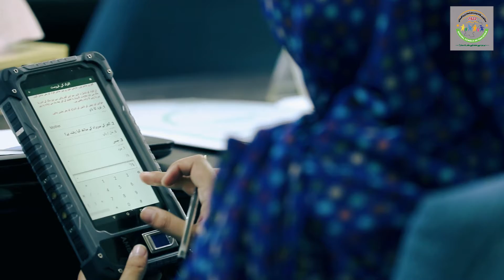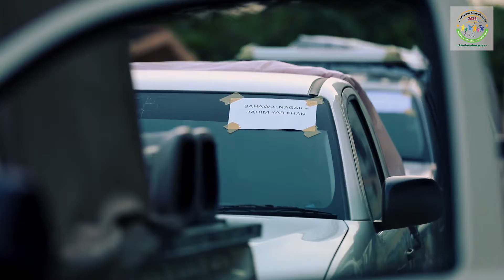PakPBS Member,Mr Ayazuddin talks about Consultative Sessions for DigitalCensusPk🇵🇰 Master Trainers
The 3 day PakPBS Consultative Sessions for Master Trainers has successfully been concluded, with our Master Trainers comprehensively instructed and equipped for Pakistan's upcoming first-ever DigitalCensusPk🇵🇰
Let's hear what Pakistan Bureau of Statistics Member Census and Surveys, Mr. Ayazuddin, has to say about the training sessions and their importance in bringing consistency and uniformity in the upcoming Digital Census, ensuring a smooth and error free census process.